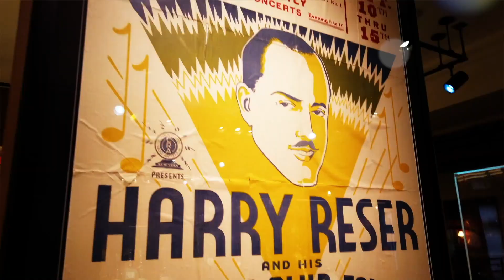ABM Featured Artist: Matthew Davis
Enjoy our Virtual at Noon Guest artist: Matthew Davis!